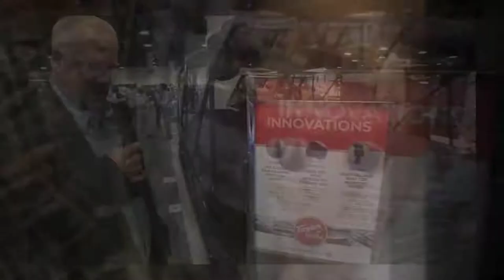Soundings Trade Only's IBEX Interviews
For its 2nd year, Soundings Trade Only will conduct interviews from their booth at IBEX. See a selection of some of those from 2018.